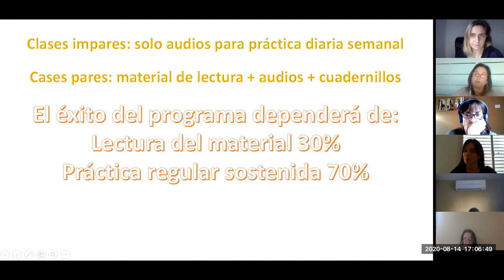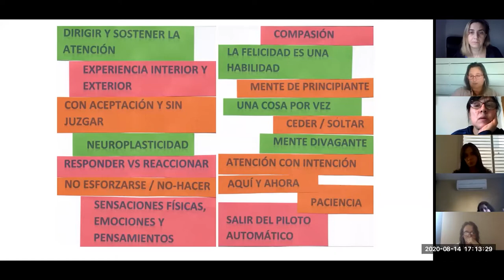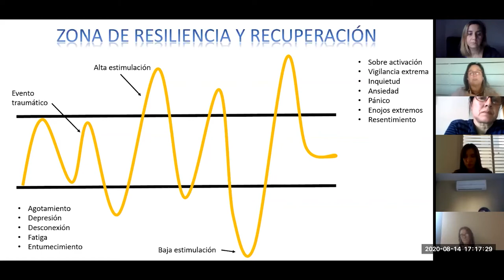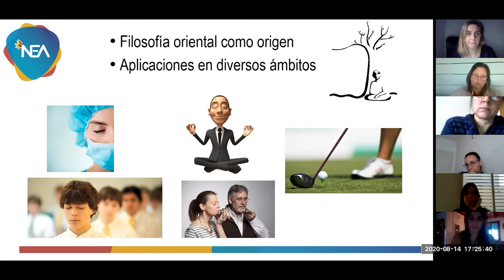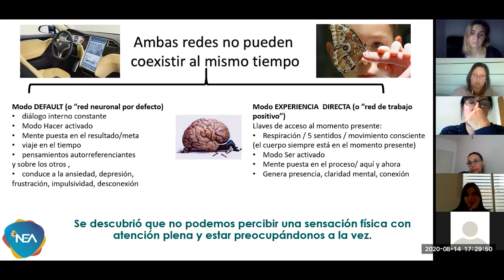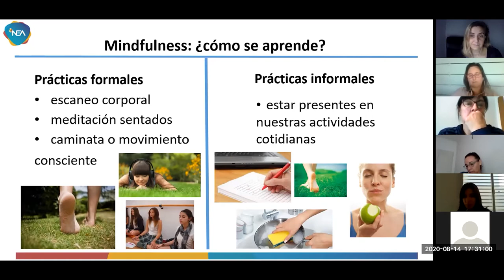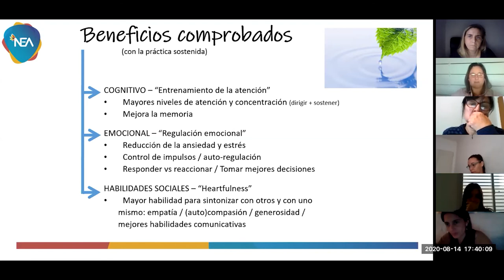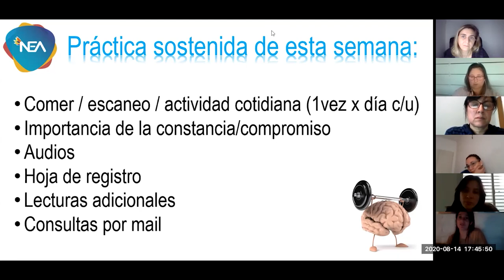InnovaNEA_Capacitación y Actualización de Equipo_ Mindfulness_ 1° Clase Sincrónica 14.8.20